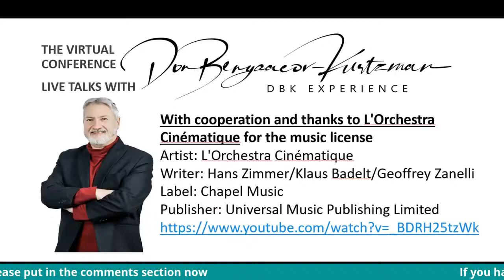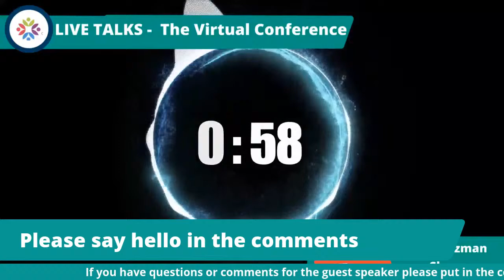Dov Benyaacov-Kurtzman hosts The Virtual Conference live talks with Graciela Rovner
Graciela Rovner

The Virtual Conference Live Talks is the brainchild of Dov Benyaacov-Kurtzman.
It was initially developed as an emergency education channel to help professionals and general public manage their emotional and psychological response to the virus, by hosting the world's leading psychologists researchers and authors and providing a platform for nano-live-workshops.

It is now expanded into becoming a showcase for people to share their work and ideas in order to educate and inspire us to follow our own personal paths of value.